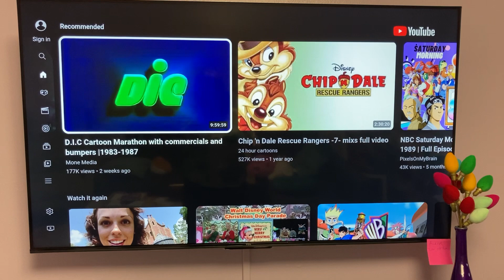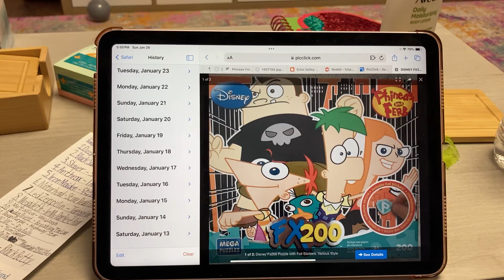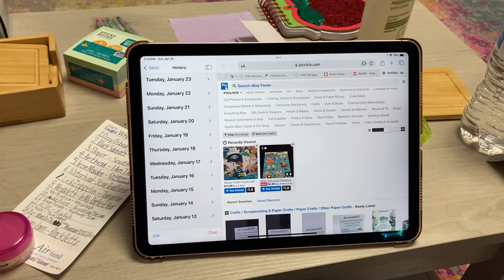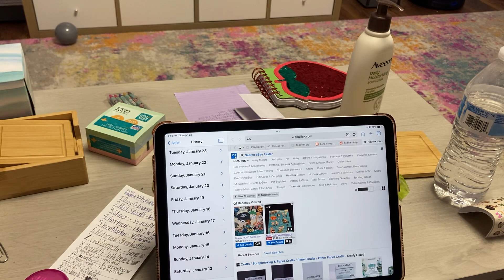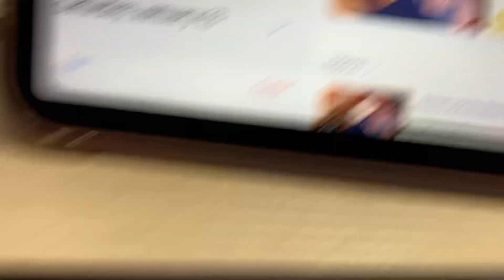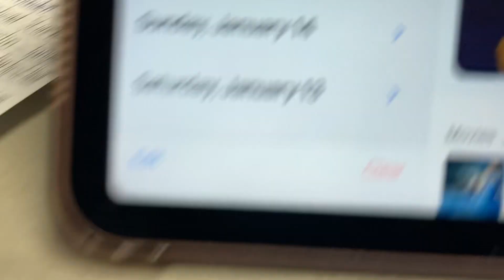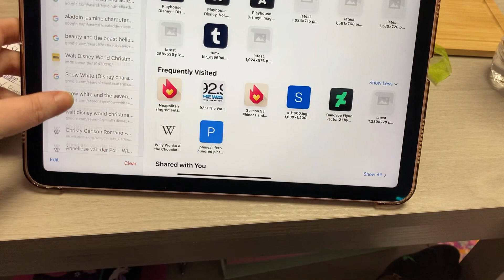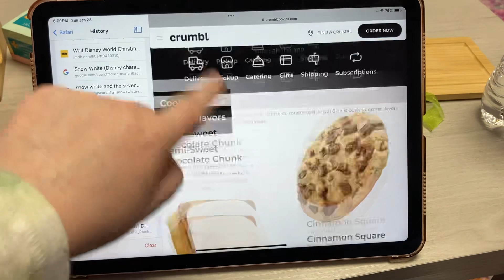Tribute To The Disney Princesses And Crumbl Cookies